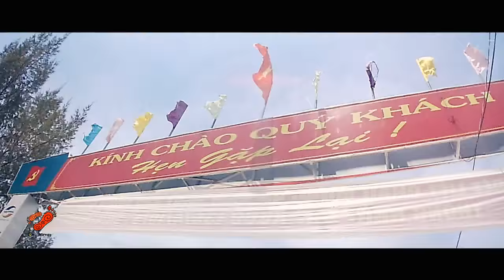Khám phá đảo Hòn Sơn, Kiên Giang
Khám phá đảo hòn sơn hay còn gọi là hòn rái sơn thuộc xá lại sơn huyện kiên hải tình kiên giang. Hòn nào đảo tuyệt đẹp còn nhiều nét hoang sơ của chưa bị công nghiệp hóa theo du lich, Con đường quanh đảo với chu vi 16km quanh co uốn lượn theo bờ biển vô cùng đẹp với nhưng rặng dừa ghiêng ghiêng soi bóng với nước biển xanh ngát khiến cho bạn vô cùng thích thú chỉ muốn nhảy xuống bơi lội tung tăng như những đàn cá ngay lập tức. Với những bãi tắm tự nhiên duyên dáng và xinh đẹp phản chiếu dưới anh đại dương bát ngát giống như hfn ngọc lấp lánh sặc sỡ đang được thiếu nữ của biển e ấp vậy… Được bao quanh bởi những con đường uống khúc quanh co bên rặng dừa dọc theo bờ biển hoang sơ nhưng có kèm theo những dấu vết khai thác du lịch kèm theo nhưng hơi thở của đô thị hóa như công trường xây dựng, dịch vụ kèm theo…

 phú quốc phu quoc island